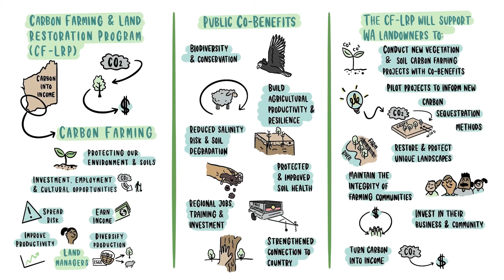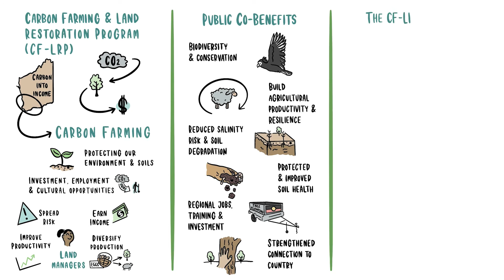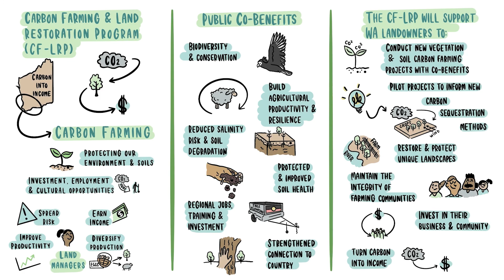Western Australia Carbon Farming and Land Restoration Program | DPIRD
The Western Australia Carbon Farming and Land Restoration Program (CF-LRP) is facilitating carbon-farming projects and carbon sequestration activities in the South West Land Division that also deliver environmental, social and economic co-benefits to the WA community.